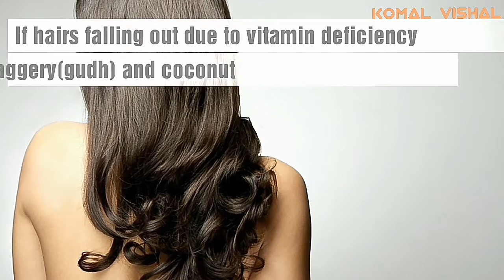Get rid of hair fall | Hair fall reasons and solution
Thinning hair and hair loss are common in women
The reasons are
Stress
Hormonal imbalances in your body
Anemia is a result of low iron intake in one’s diet.
Protein deficiency or vitamin deficiency
Pregnancy
If hairs falling out due to vitamin deficiency.
You should add red jaggery(gudh) and coconut in your daily diet at least for 3 months and share the result on comment section.